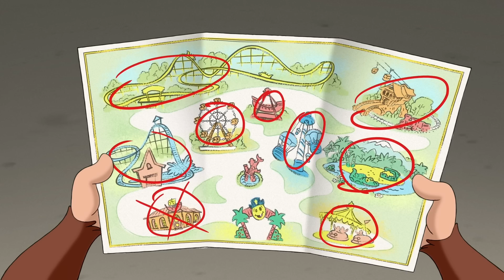George sees a comet ☄️ Curious George 🐵 Kids Cartoon 🐵 Kids Movies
Mr. Griggs takes a photo of a comet that hits Mars.

00:00 - Clip 1
05:00 - Clip 2
10:00 - Clip 3
15:00 - Clip 4
20:00 - Clip 5